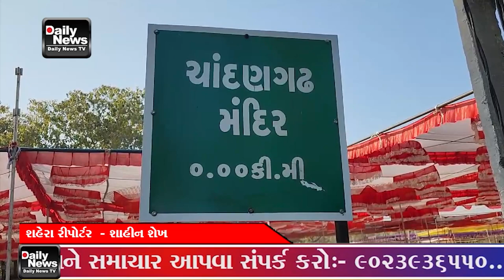16 01 24 વિશ્વમાં શાંતિ અને કલ્યાણ થાય તેવા હેતુથી શહેરા તાલુકાના ચાંદલગઢ ખોડલ ધામ ખાતે ૧૭મી જાન્યુઆ